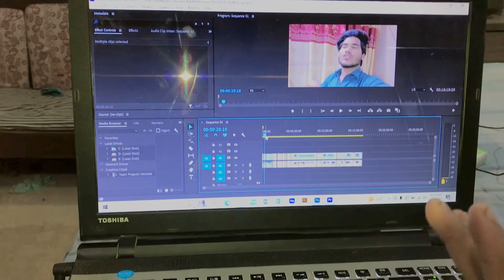Allhumdulillah Aj myra channel pr 100 videos Complete 😍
Aj Shebby Saeed k channel pr 100 videos complete hogai ha.

100 Videos Complete, Trending, Celebration